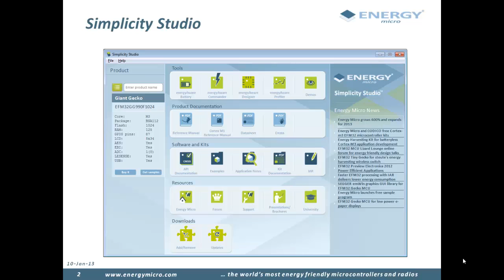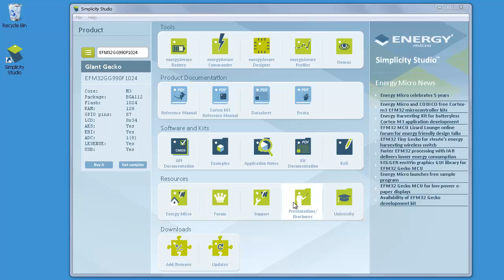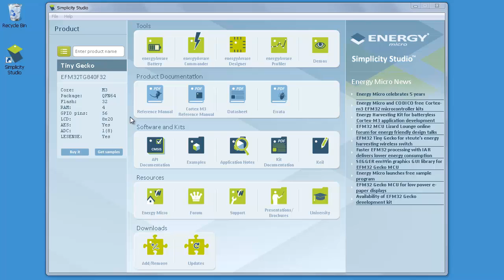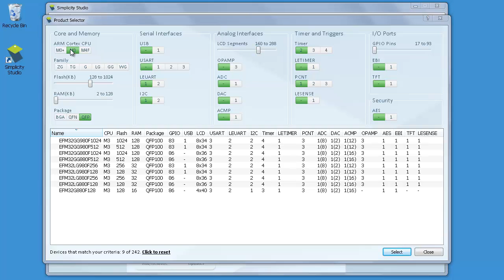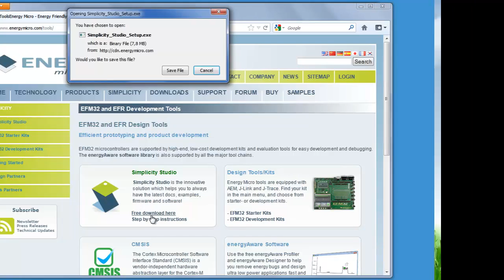Simplicity Studio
In this lecture you will get familiar with Simplicity Studio, the hub for everything EFM32 related.